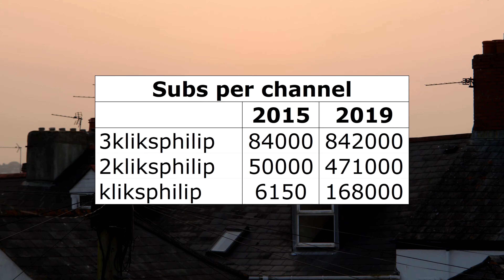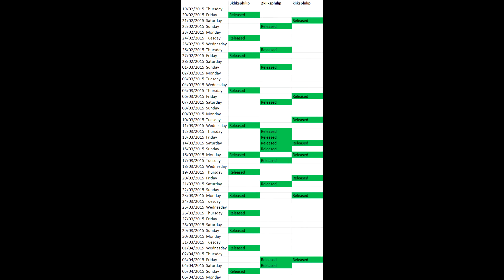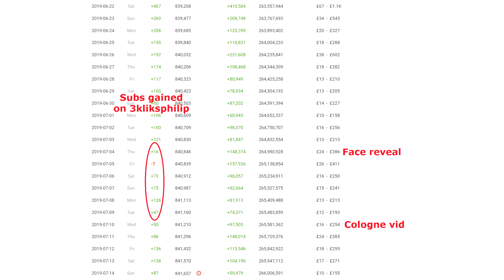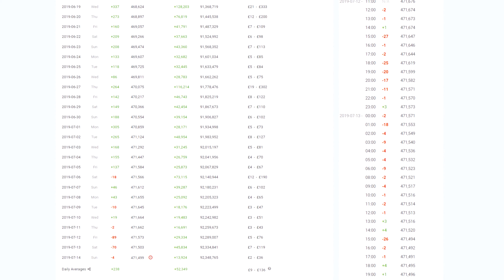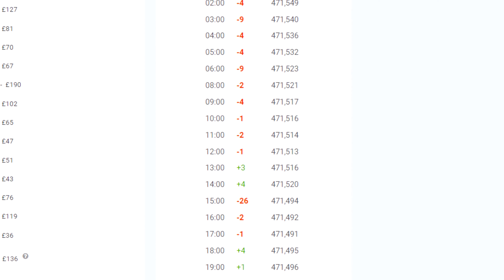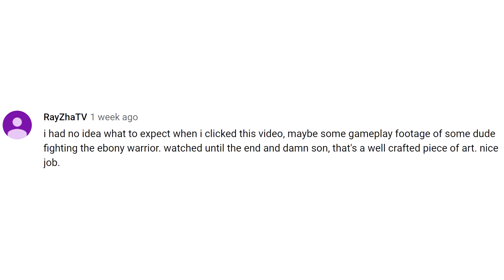Operation: Underwhelm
I conclude my time in my time in this room with Operation: Underwhelm, where I go out of my way to get all of the videos out that I think will underwhelm people. Or at best... whelm them. Is that a word? It is now.